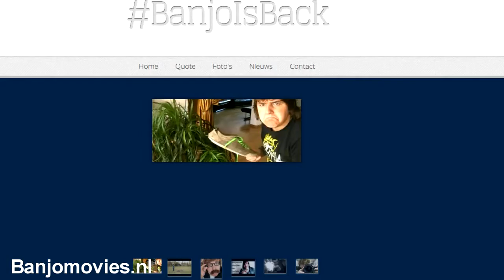Terugkomen met de schoenenrukker